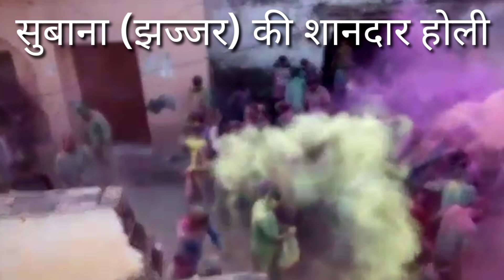राजस्थान की मस्त होली/Holi celebration/साथ ही देखिए हरियाणा के सुबाना गांव की मशहूर होली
Holy celebration